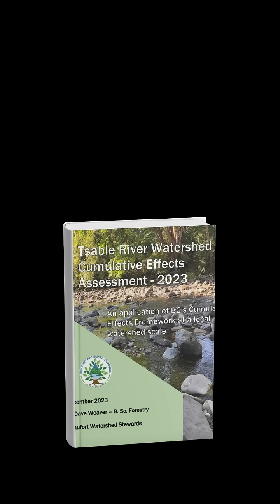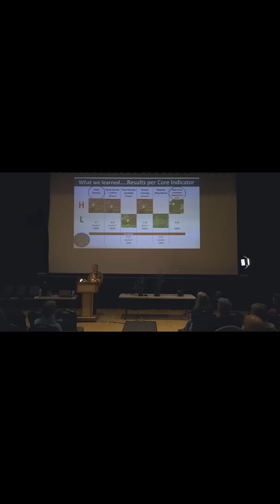This will change how you see Vancouver Island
@boundaryforest Vancouver Island’s forests are disappearing, and the impact is devastating. Clear-cut logging is leaving barren landscapes, which is a threat to waterways, wildlife, and entire ecosystems. In this video, we explore the Tsable River watershed as a case study to reveal the alarming effects of industrial logging, from increased sediment in streams to high risk peak flows. Hear from forestry expert Dave Weaver who has taken on the fight to protect forests.

Join the Power of Forests movement to protect Vancouver Island’s and all of British Columbia’s natural beauty and future.